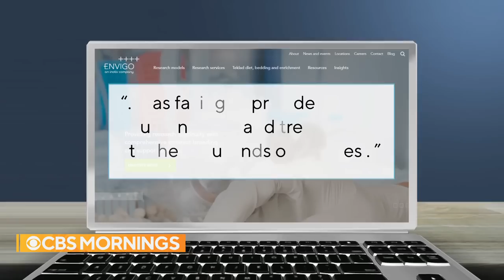Beagles rescued from inhumane conditions at a breeding facility find loving homes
At least 4,000 beagles subjected to inhumane conditions at a Virginia breeding facility have been rescued. Manuel Bojorquez looks at the inside efforts to bring them to safety and find their forever homes.